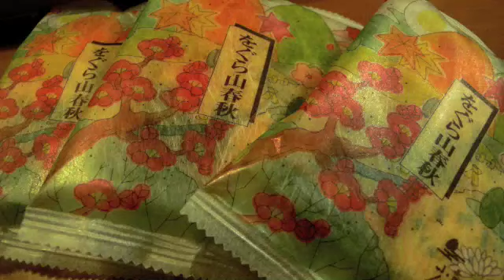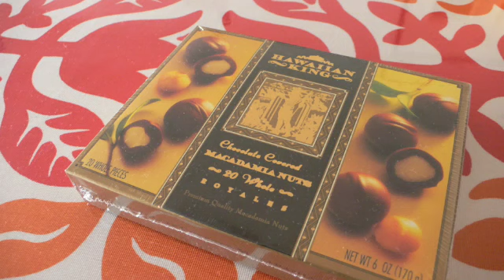恒例年末ギリギリ忘年会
今年も年末ギリギリ30日に忘年会。
15人+2匹の賑やかな宴。